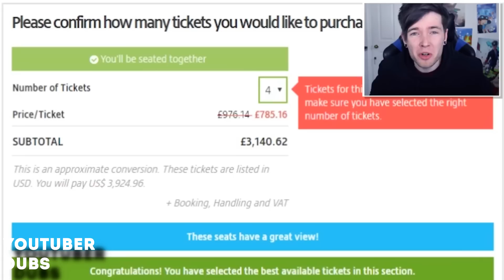DanTDM Sings Despacito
DanTDM Singing Despacito | YouTuber Dubs

Hey Guys! I Hope You Liked Dan The Diamond Minecart Sings Despacito

Let Me Know Which Video You Want Me To Make Next!

I HOPE YOU ENJOYED THIS VIDEO! IF YOU DID AND WANT TO SEE MORE THEN PLEASE DROP A BIG FAT THUMBS UP AND IF THIS IS THE FIRST VIDEO YOU'VE SEEN BY ME THEN PLEASE SUBSCRIBE AND I WILL SEE YA'LL IN THE NEXT ONE. GOOOOOOOD BYEEEE!!!